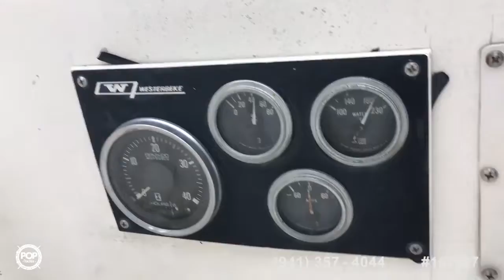[SOLD] Used 1978 Pearson 35 in Annapolis, Maryland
This boat has been sold  (Hope to see you in Chapel Hill, NC).  Viewers who viewed this boat were most likely to view the following comparable listings, which are still for sale:

1977 Allied Princess 36 Ketch in Solomons Island, Maryland - $20,000

1969 Cheoy Lee 36 Luders in Deltaville,, Virginia - $18,500